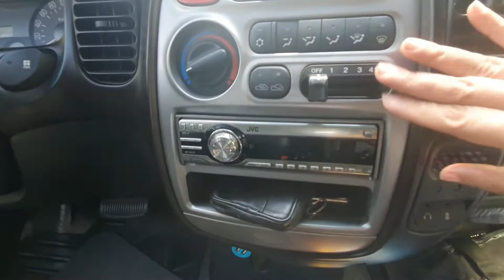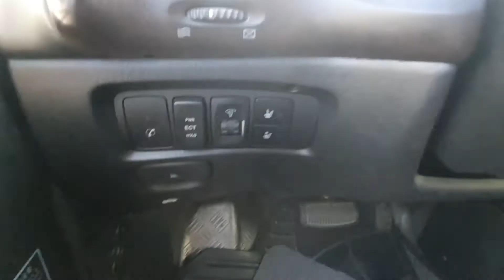HYUNDAI STAREX TOUR// Ano Na Itsura Ni Star After 10 Years +? (Van Tour)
Hyundai Starex Van Tour no na itsura after 10years plus?